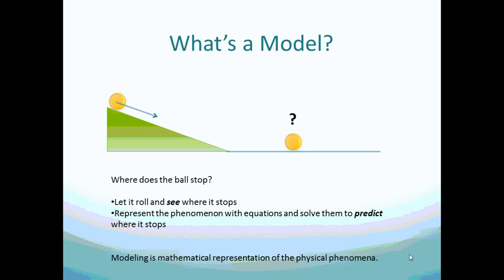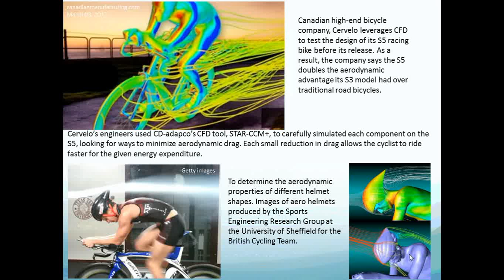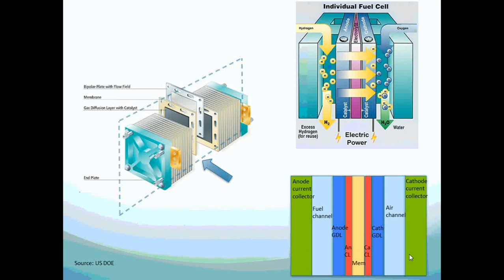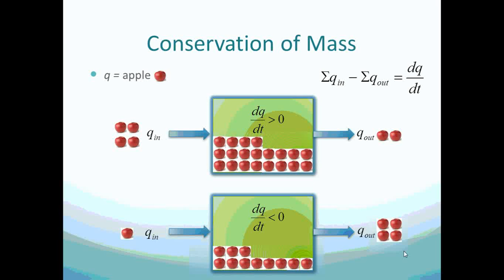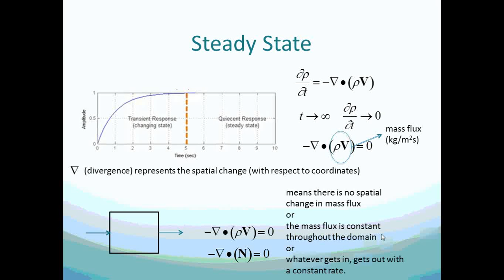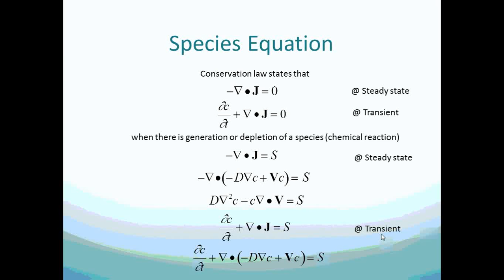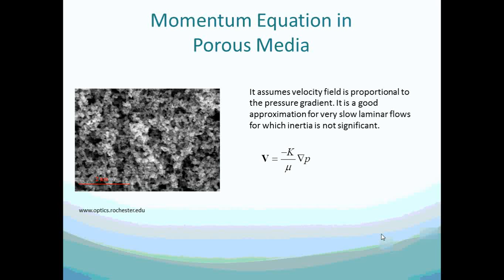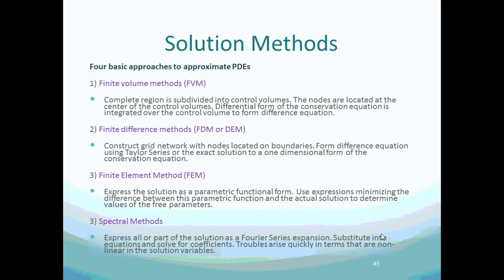11 fuel cell modelization